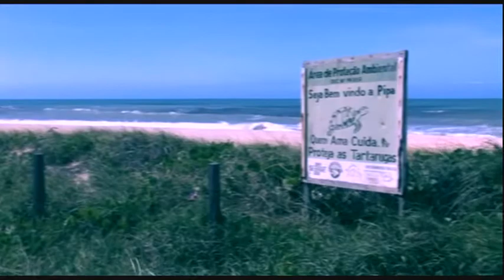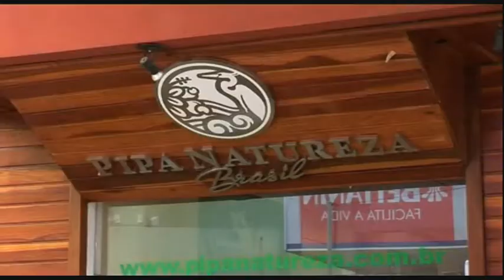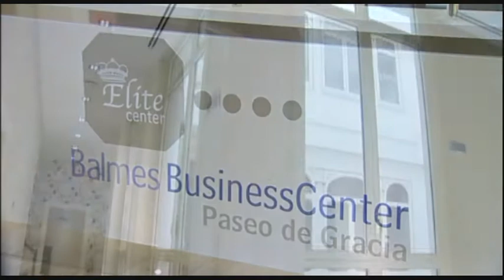Pipa Natureza Documentary, part III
Pipa Natureza is a real estate construction company operating in the Tibao do Sul area, in the best locations, promotions as the Luxury Villas in Pipa, and always with the best conditions and accessibility, offering real estate in Brazil with the best qualities all round. A family business with its sights set in the future, which has a significant portfolio of building sites which will enable, in this local area of Brazil real estate development for many years to come. It is very involved in the sustained development of the region and the preservation of the nature which enriches it. What people love most about Pipa is its essence, its spirit. It was first discovered by surf-lovers in the 80s and is now one of the most popular places in the world for a whole host of reasons. As they say, there is no other place like Pipa. Therefore, its hardly surprising that Pipa, with a population of approximately 5,000 habitants, welcomes nearly one million tourists a year. Visit pipanatureza.com